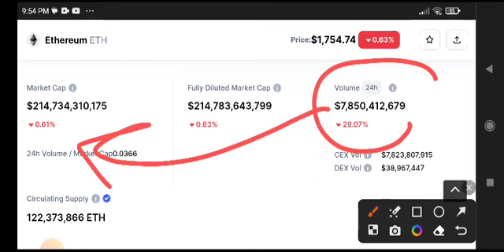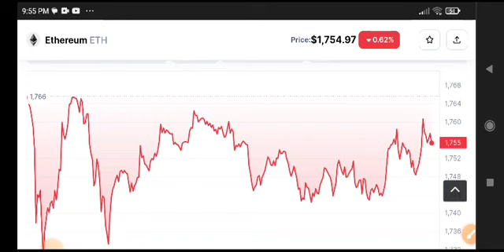Ethereum Price Prediction Analysis! Eth News Today